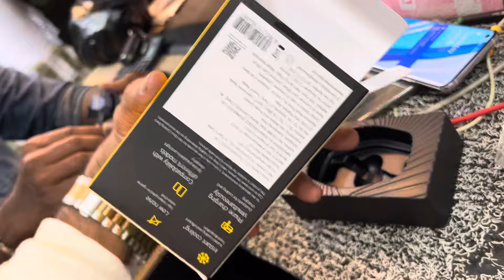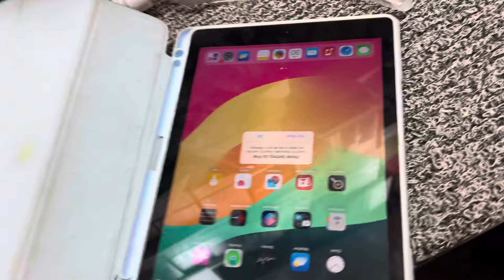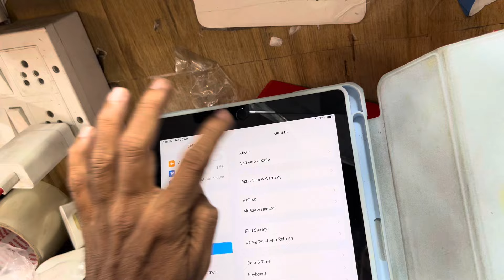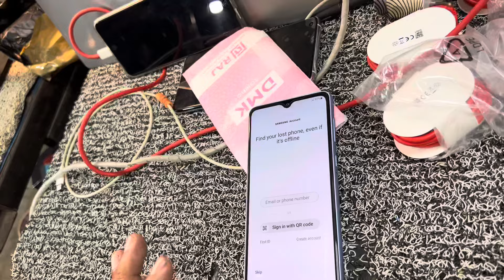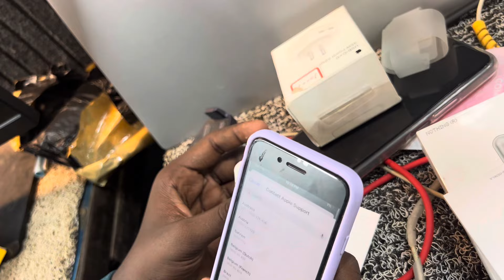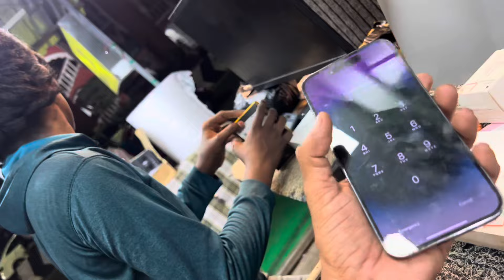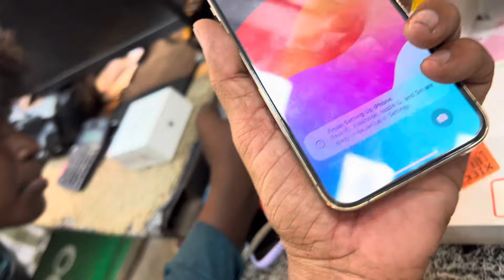TODAY STOCK VIDEO 1,5,2024, ph number 8056161371